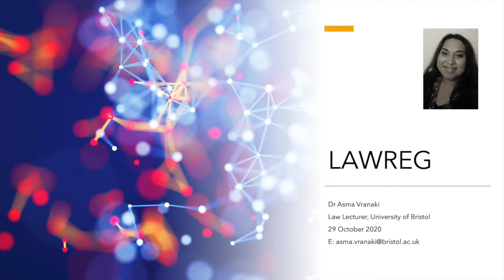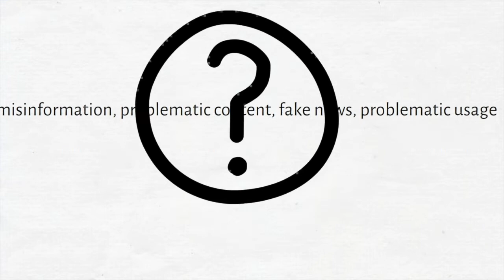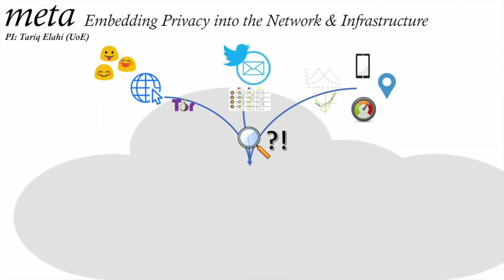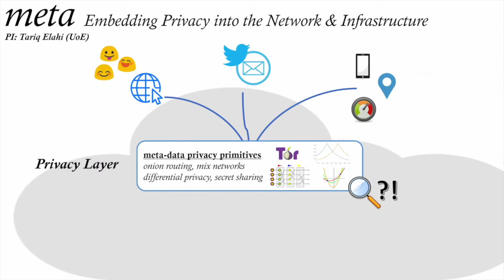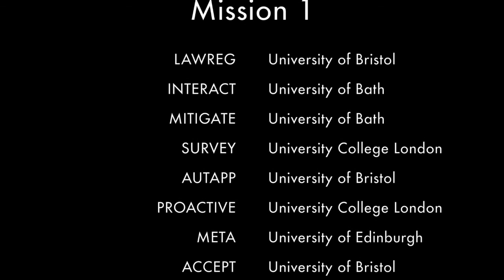REPHRAIN projects - Mission 1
REPHRAIN Launch Event - Thursday 29 October 2020

Inaugural Projects - Mission 1

REPHRAIN has a starting critical mass of 31 internationally-leading experts at the Universities of Bristol, Bath, Edinburgh, King’s College London and UCL, as well as 23 founding partners from industry, non-profit, government, law enforcement and regulation and major international research centres.

REPHRAIN will address fundamental tensions and imbalances pertaining to protecting citizens online through three over-arching missions.

Mission 1: Deliver privacy at scale while mitigating its misuse to inflict harms.

REPHRAIN will reconcile the tension between data privacy and lawful expectations of transparency by drawing heavily on advances in privacy-enhancing technologies (PETs) but also leveraging the full range of socio-technical instruments to rethink how to best address the trade-offs. These include citizens’ evolving views, attitudes, and behaviours towards information disclosure online; a rapidly evolving technological, legal, and regulatory landscape; and potential misuse of privacy technologies to inflict harms.